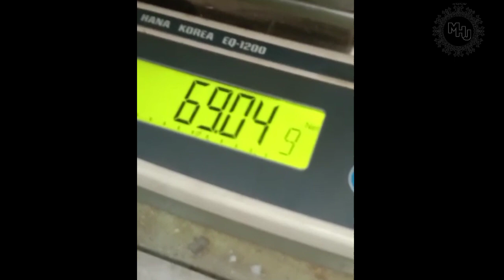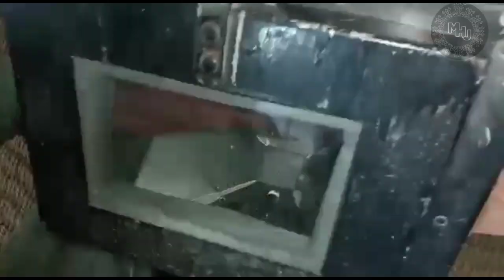Gold bangles|| How to make bangles || full making process || sone ki churiyan se tayar hoti hen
How to make bangles || full making process || sone ki churiyan se tayar hoti hen ‎@Myheavenjewel

1. sone ki churiyan
2. how to make a gold bangles in full process
3. kharkhane me kese churiyan banti hen
4. churiyan kese banti hen
5. sone k kare
6. gold bangles

welcome to My heaven jewel
aj hum apko bata rahe hen k sone ki churiyan ya kare kese tayar Hote hen full process k Sath